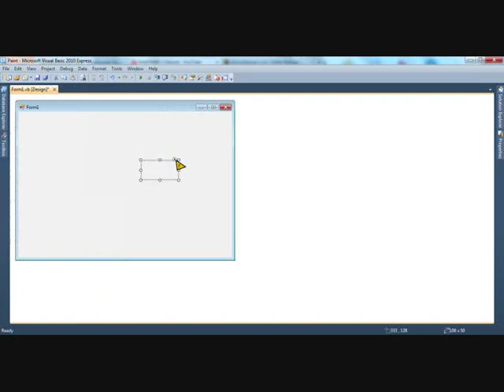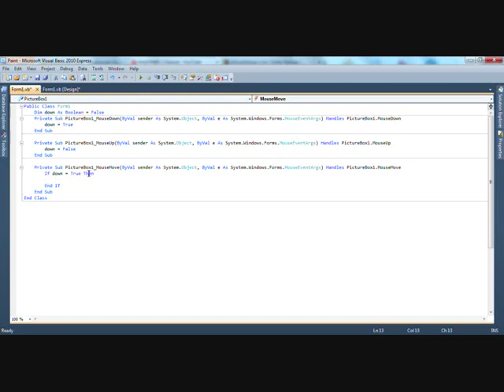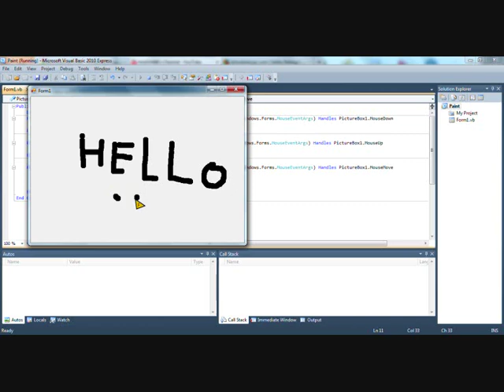VB 2010 Paint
This is a tutorial on how to make a simple paint program